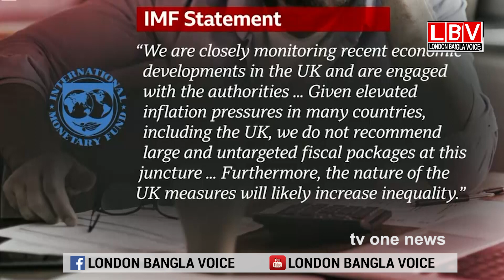পাউন্ডের দরপতন : তীব্র সমালোচনার মুখে নতুন চ্যান্সেলর